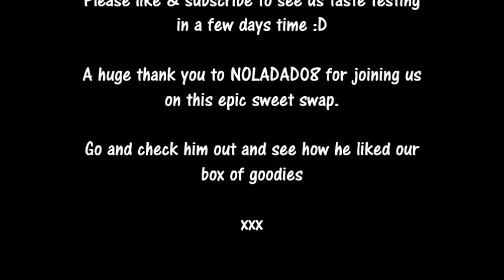Our Sweet Shop Swap Box - The Unboxing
As if you don't hear it enough in the vlog, we teamed up with NOLADAD08 to do a UK/USA Sweet Shop Swap Box. We each sent the other a box a goodies to taste and try. Here's a quick unboxing of our goodies, the tasting vlog will following shortly!